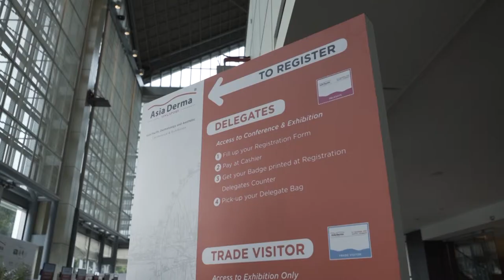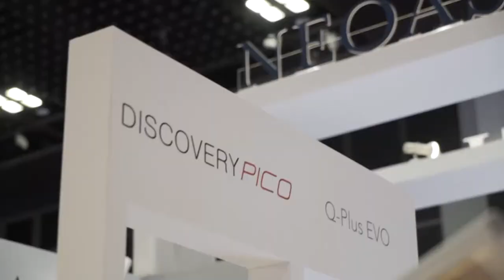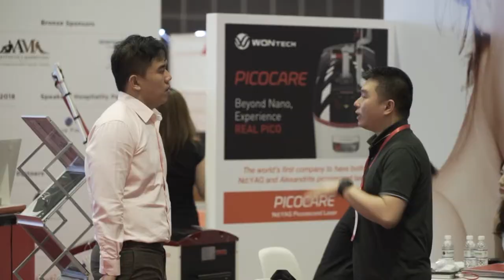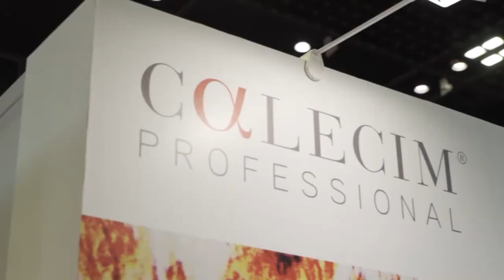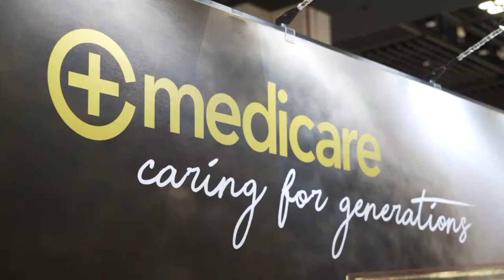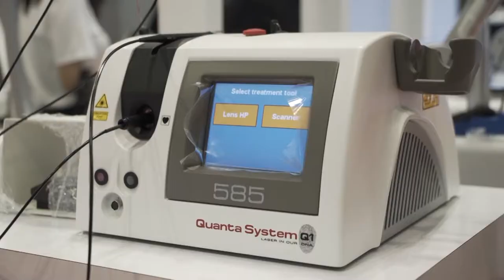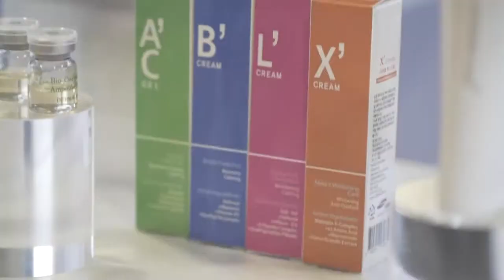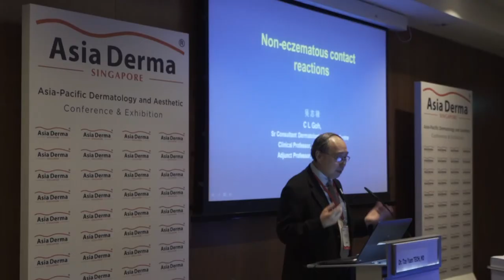Asia Derma 2018